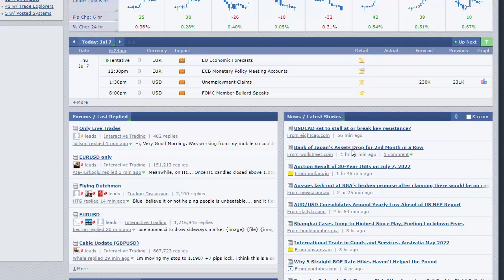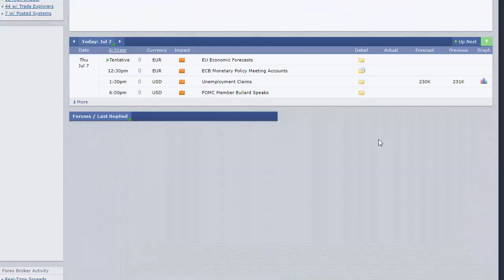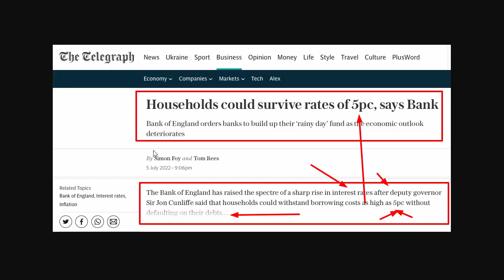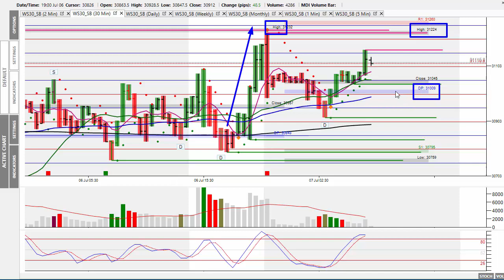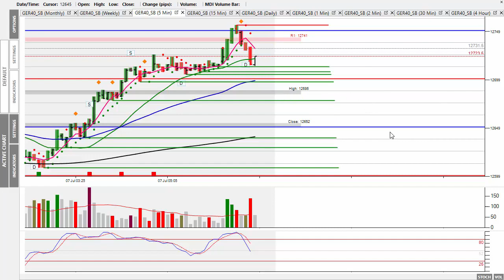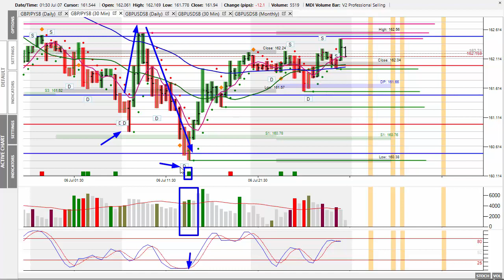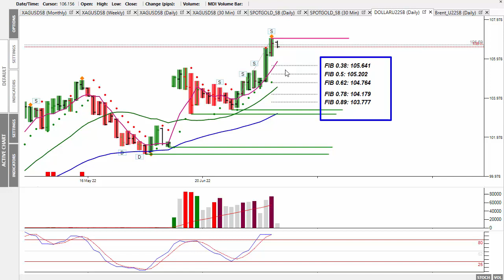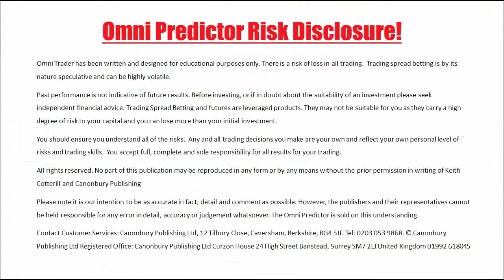Market Alert Thurs 7th July 22 - Markets Higher After Fed FOMC Points To More Rate Hikes!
In today's 'Market Alert' I look at Wednesday's trading session, which saw the markets move higher following Tuesday's carnage!